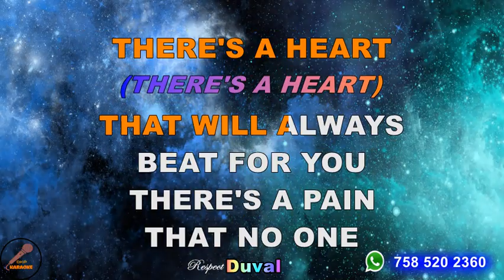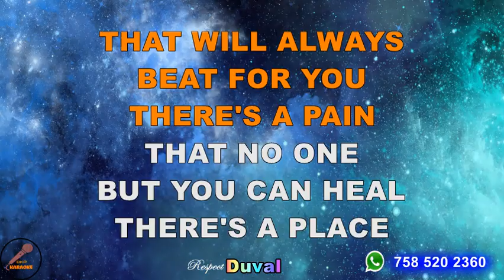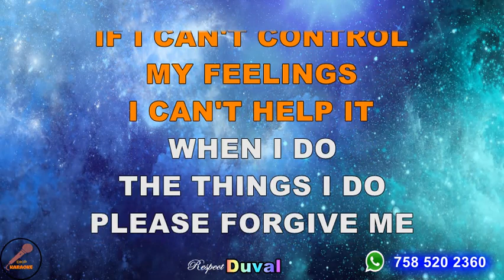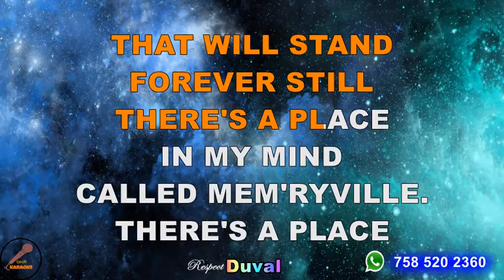Mem'ry ville - George Jones Lyrics